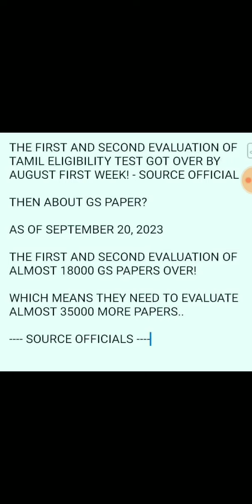🛑 Tnpsc Group 2 Mains Results நவம்பரில் வெளியாகுமா ? 🔥💥